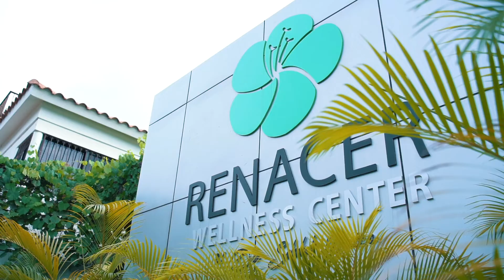Dra. Soledad Mateo